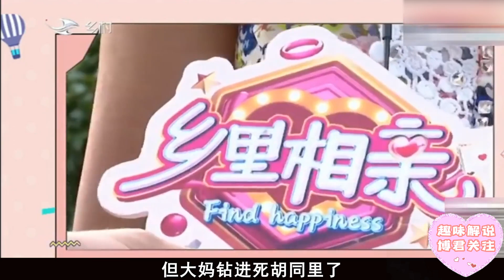窮大媽相親！沒車房沒條件，大爺嫌她又老又醜，稱：領出去都丟人